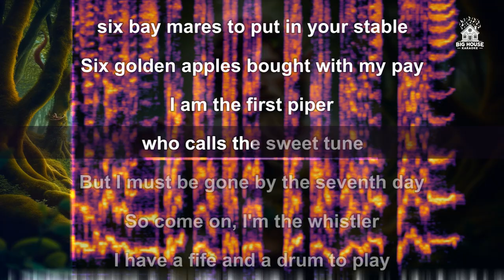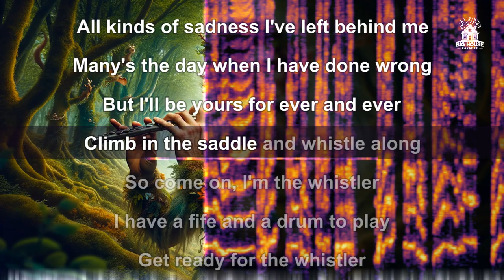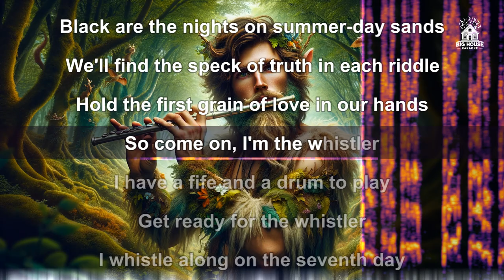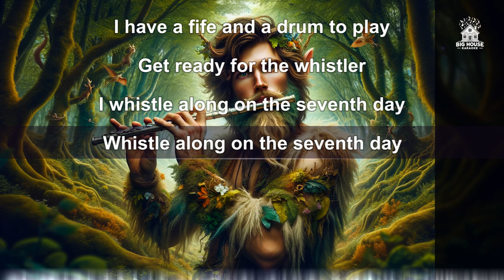Jethro Tull - The Whistler (Karaoke / Instrumental)